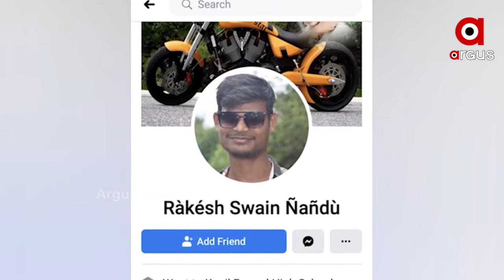ଝରାଫୁଲ ମୃତ୍ୟ ରହସ୍ୟକୁ ପୁରିଲା 14 ଦିନ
ଝରାଫୁଲ ମୃତ୍ୟ ରହସ୍ୟକୁ ପୁରିଲା 14 ଦିନ । ବର୍ତ୍ତମାନ ପର୍ଯ୍ୟନ୍ତ ଘଟଣାର ନିଷ୍କର୍ଷରେ ପହଞ୍ଚି ପାରିନି ପୋଲିସ। ଆଜି ଭିସେରା ରିପୋର୍ଟ ଆସିବ ବୋଲି ଜଣାପଡ଼ିଛି.
ଅଧିକ ଖବର ପାଇଁ ଡ଼ାଉନଲୋଡ କରନ୍ତୁ “Argus News” ଆପ୍